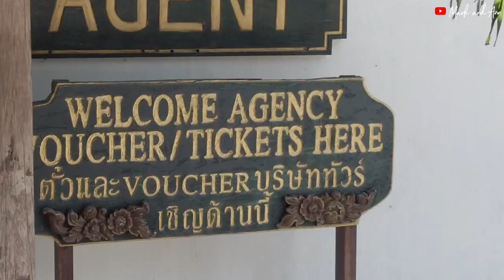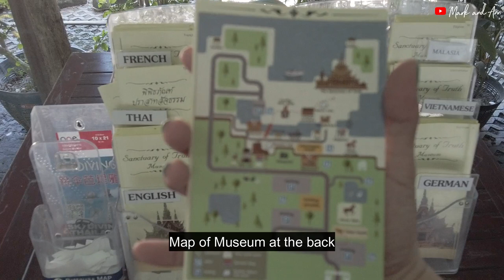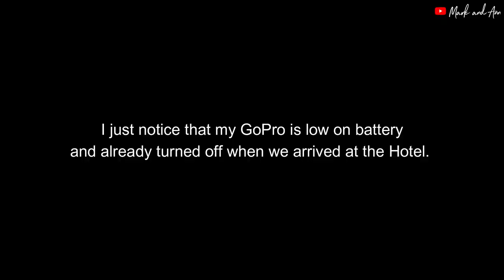RIDE TO SANCTUARY OF TRUTH MUSEUM | PATTAYA MOTORCYCLE RENTAL | THAILAND 2023 🇹🇭 | Mark and Ann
• 00:18 Let's go to Pattaya, Thailand
• 00:43 Markland Beach View - Hotel Near PATTAYA BEACH
• 01:04 Pattaya Motorcycle Rental - Zoride Motorbike Rental
• 02:09 Going to SANCTUARY OF TRUTH MUSEUM
• 05:07 Entrance of SANCTUARY OF TRUTH MUSEUM
• 07:14 Carving Work Shop
• 07:30 Cultural Courtyard
• 07:41 SANCTUARY OF TRUTH MUSEUM
• 09:44 Going back to our Hotel

Use Code: *MARKANDANNKLOOK*
*use the code up to 5 times per Klook account!

📍 Zoride Motorbike Rental
🗺 Porsible Building , Intersection of North Pattaya. Sukumvit Road. 16/89. M.6 T.Naklua A.Banglamumg Chonburi, Pattaya, Thailand, Chon Buri

Support our Business:
MR. Handycrafts (Personalized Passport Holders and more...)
ABOUT US:
Hi there👋 We got married on November 24, 2021, and we've been in a relationship since 2009😇. We're Filipinos, who love sharing life experiences with everyone (Tips, Reviews, Food, and Travel Vlogs) based on our experience. No matter how small, shared experiences create moments of belonging and offer opportunities to try. For most of us, a very natural desire.

Love,
Mark And Ann 💕